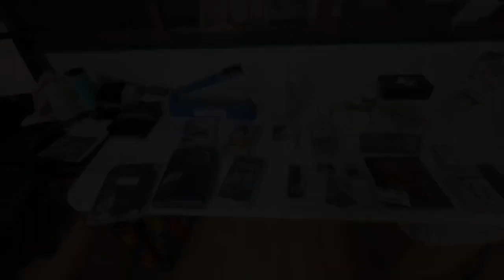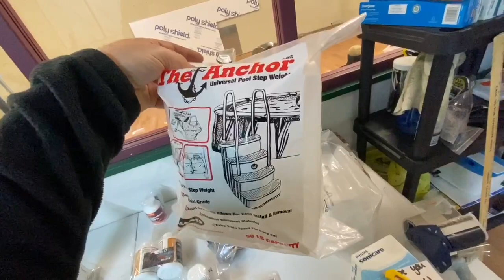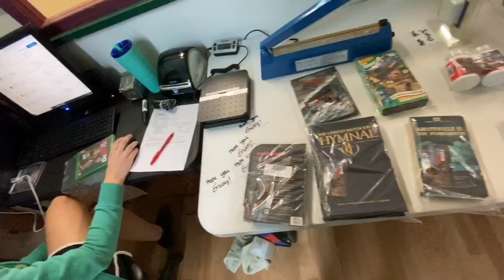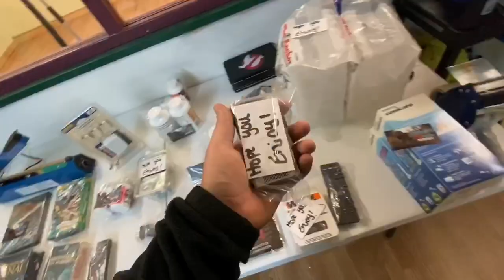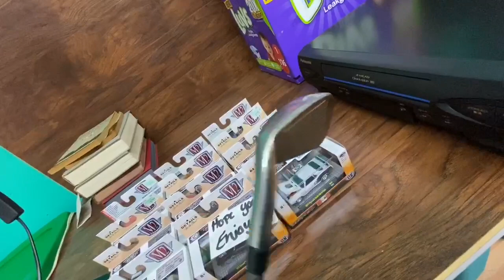Lets Get All These 30 Ebay Orders Shipped Out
Today we share our sales from while we were moving our stuff up from Florida.

Tags/keywords: eBay, reseller, reselling,  resale, thrifting, thrift, garage sales, what sold on eBay, selling online, how to sell on eBay, eBay for beginners, what to sell online, full time reseller, eBay office, eBay warehouse, reseller vlog, eBay seller, eBay seller vlog, eBay selling, yard sales, thrift with us,